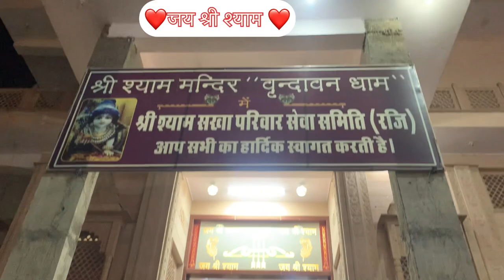श्याम बाबा का सुंदर दरबार llSHYAM DARBAR DANCE VIDEO